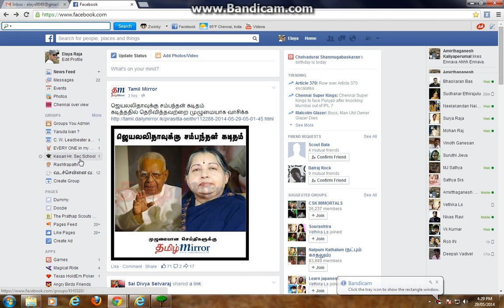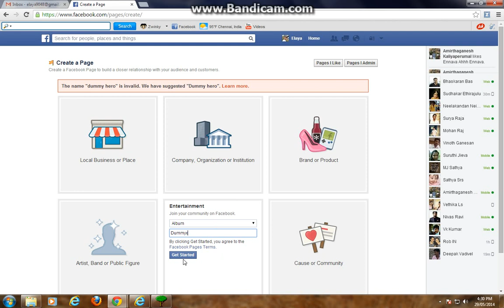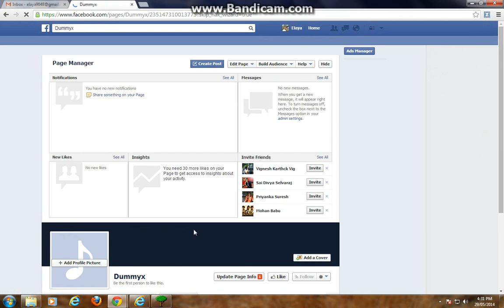How to Create a Facebook Page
In this Tutorial How to Create a Facebook Page